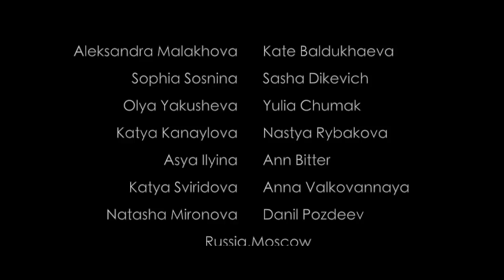SHORT SLEEPERS | GORKY PARK PERFORMANCE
Short Sleepers Crew in association with Upgrade Dance Community
Performance at Gorky Park,Moscow,Russia.

Choreo | Edit | Concept by Danil Pozdeev

Dancers

Mari Andreeva
Juliya Il'ina
Sveta Makarova
Vinari Rusiyanto
Evgenia Sukmanova
Alexey Danilov
Maria Sokolova
Karina Starobina
Ann Bitter
Kate Baldukhaeva
Sophia Sosnina
Sasha Dikevich
Olya Yakusheva
Yulia Chumak
Katya Kanaylova
Nastya Rybakova
Asya Ilyina
Aleksandra Malakhova
Katya Sviridova
Anna Valkovannaya
Natasha Mironova